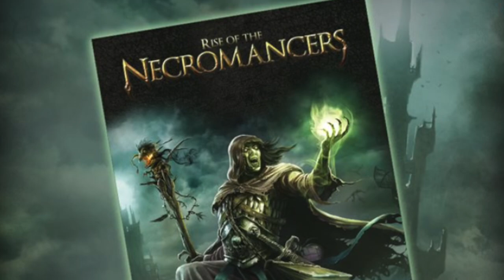MG Newscast, Episode 103: May 17, 2022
Timestamps:
0:00 - Video Begins
0:09 - Intro
0:28 - General News
1:06 - Darkest Dungeon: The Board Game
2:35 - 6: Siege - The Board Game
3:31 - Rise of the Necromancers
4:43 - Anastyr
5:28 - Outro

6: Siege - The Board Game TTS Modules:
Consulate Control Mission:

Anastyr Links:
Kickstarter campaign:

Other Links:
Rise of the Necromancers campaign on Gamefound: